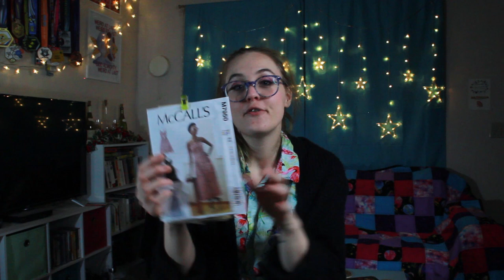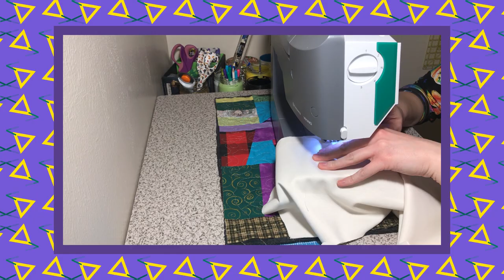hello I attempted a sewing vlog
[cc] I have forgotten how vlogs work. I tried! Please enjoy my journey to not only make clothing but also to figure out how to film the making of clothing.

all of the music in this video is by Jahzzar
day 1: The Valley
day 2: VHS
day 3: Montmartre
day 4: Starting Point
day 5: Reunion
day 6: VHS (again)